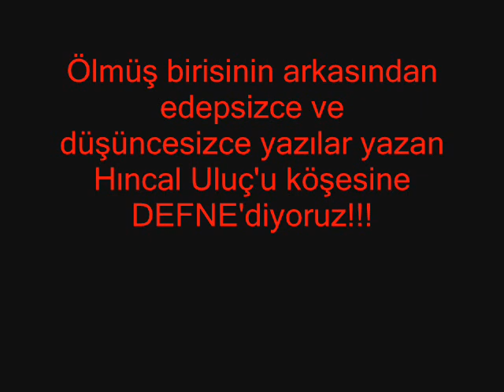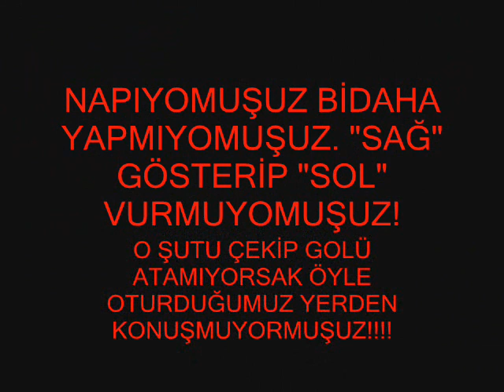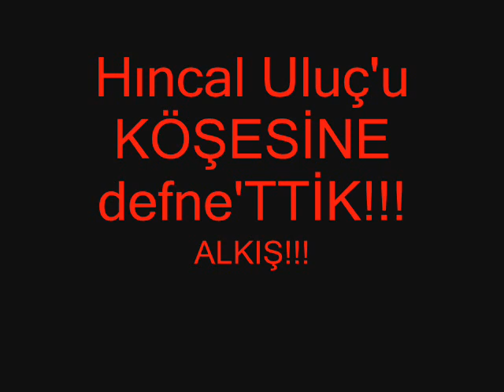Hıncal Uluç'u DEFNE'diyoruz!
EDEPSİZLİĞİ ÖLMÜŞ, SORULACAK HİÇ BİR SORUYA CEVAP VEREMEYECEK BİRİNİN ARKASINDAN KALEM OYNATMAYA VARDIRAN BİRİ İÇİN NE SÖYLENEBİLİR Kİ? Bu şahsı DEFNE'diyoruz! Sözlerin hepsi armağandır!